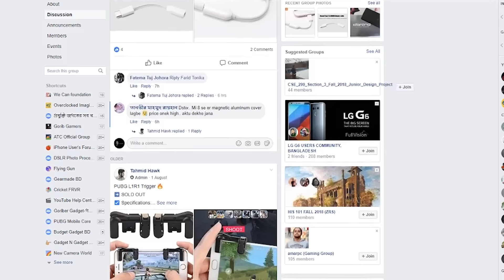Uiisii U8 Review | Best Under 500 Taka Budget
Uiisii U8 Review
Price : 450